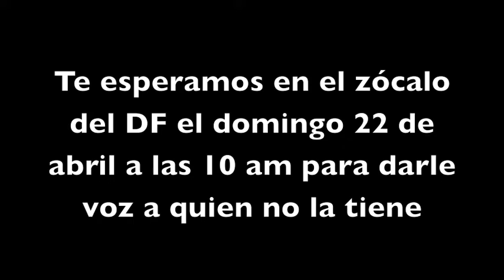Consuelo Duval Anti Taurina